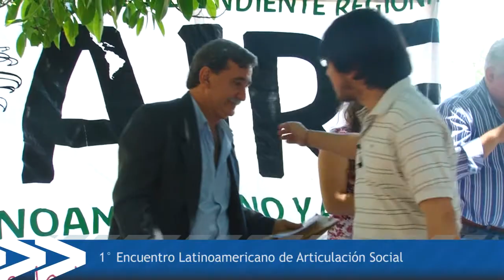1° Encuentro Latinoamericano de Articulación Social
Comenzó el sábado 16, con la presencia de organizaciones estudiantiles de Paraguay, Colombia, Uruguay, Chile y Argentina. Organizado por el Programa de Prácticas Sociocomunitarias.